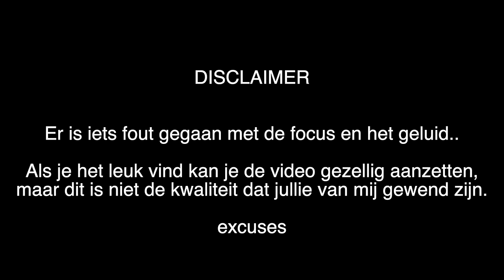ALLES OVER SAMENWONEN MET JE VRIEND 😱 Irritaties, Tradities, Taken in Huis | Sara Verwoerd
About me ッ
Naam: Sara Verwoerd
Leeftijid: 22
Camera: Canon G7X mark II

Heyhey!